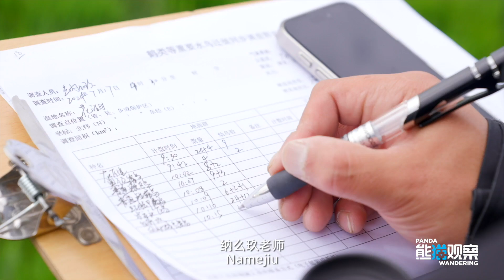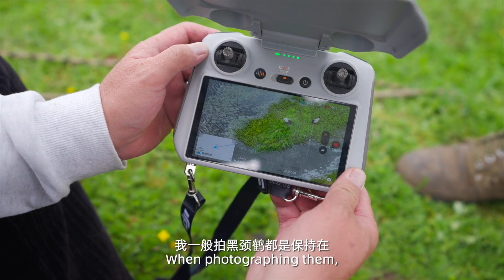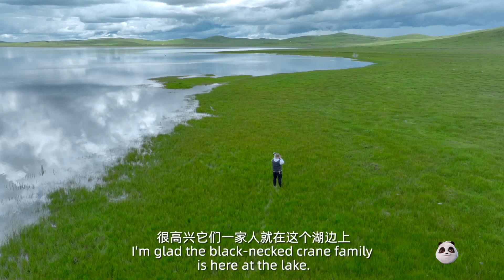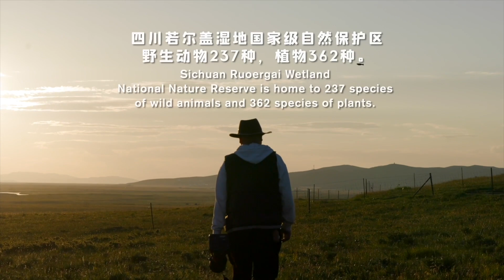Ren Heqing is a photographer who uses his lens to capture wild animals.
Ren Heqing is a photographer who uses his lens to capture wild animals. Let's go to the "Oasis of the Northwest", Ruoergai Plateau, and take a look at his ecological "Circle of Friends"!ruoergai